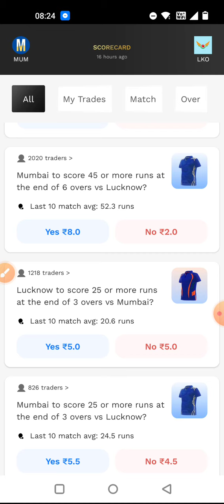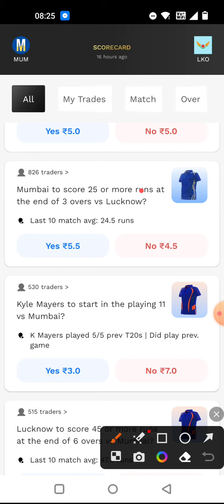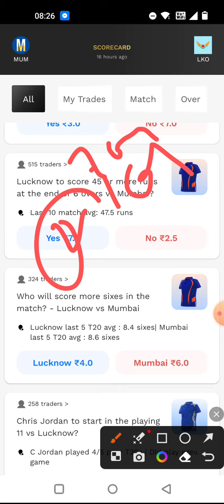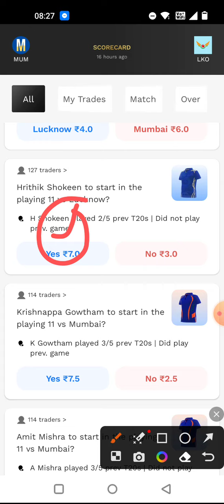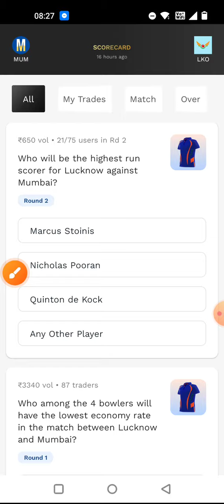MI vs LKN Probo Prediction | Probo Prediction Today Match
lsg vs mi dream11
lsg vs mi dream11 prediction
lsg vs mi dream11 team
lsg vs mi playing 11
lsg vs mi match prediction
lsg vs mi prediction
lsg vs mi team news
lsg vs mi 2023
lsg vs mi dream11 today
lsg vs mi dream11 prediction today
lsg vs mi dream11 team today
lsg vs mi playing 11 2023
lsg vs mi match prediction today
lsg vs mi prediction today
lsg vs mi team news 2023
lsg vs mi team news today
lsg vs mi match prediction 2023
lsg vs mi prediction 2023
lsg vs mi pitch report
lsg vs mi fantasy team
lkn vs mi
lkn vs mi dream11
lkn vs mi dream11 prediction
lkn vs mi dream11 team
lkn vs mi playing 11
lkn vs mi match prediction
lkn vs mi prediction
lkn vs mi team news
lkn vs mi 2023
lkn vs mi dream11 today
lkn vs mi dream11 prediction today
lkn vs mi dream11 team today
lkn vs mi playing 11 2023
lkn vs mi match prediction today
lkn vs mi prediction today
lkn vs mi team news 2023
lkn vs mi team news today
lkn vs mi match prediction 2023
lkn vs mi prediction 2023
lkn vs mi pitch report
lkn vs mi fantasy team
lucknow vs mumbai
lucknow vs mumbai dream11
lucknow vs mumbai dream11 prediction
lucknow vs mumbai dream11 team
lucknow vs mumbai playing 11
lucknow vs mumbai match prediction
lucknow vs mumbai prediction
lucknow vs mumbai team news
lucknow vs mumbai 2023
lucknow vs mumbai dream11 today
lucknow vs mumbai dream11 prediction today
lucknow vs mumbai dream11 team today
lucknow vs mumbai playing 11 2023
lucknow vs mumbai match prediction today
lucknow vs mumbai prediction today
lucknow vs mumbai team news 2023
lucknow vs mumbai team news today
lucknow vs mumbai match prediction 2023
lucknow vs mumbai prediction 2023
lucknow vs mumbai pitch report
lucknow vs mumbai fantasy team

dream11
dream11 team
dream11 prediction
dream11 today
fcg
dream11 tips
dream11 tricks
dream11 winner
fantasy team
fantasy sports
dream11 today team
dream11 app
cricinformer
stats guru ji
fantasy counsel
somesh thakre
kumar508
peeyush sharma
vu sport
aakash chopra
jatin sapru
rj raunac
dream11 hacked
dream11 fake,dream11 fraud
dream11 withdrawal
dream11 winners
dream11 backup
cricket live
cricket highlights
cricket match
cricket shorts
cricket prediction
ipl
ipl 2023
ipl news
ipl live
ipl 2023 live
ipl highlights